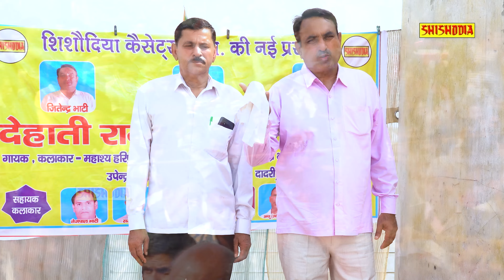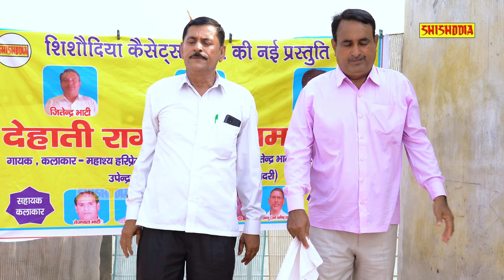बोल मेरे सांवरिया || Bol Mere Sanwariya || Singer-Mahashy Hariprem Sharma || SHISHODIA LIVE || Ragni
Shishodia Cassettes Presents

RAGNI KISSA - Raja Raghuveer Singh

Song Name = Ragni ,Bol Mere Sanwariya Kis Ghar Jaungi ..

Singer =
Late Mahashay Dharamvir Bhati Jamalpur ke shishya

Mahashay Hariprem Sharma Rajpur kalan (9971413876)

Writer = MAHASHAY JANARDHAN BAISOYA (GADHI KALKA DELHI.)

Music = Ravi Party

Artist = Hariprem Sharma Rajpur kalan and Jitendra bhati jamalpur llll

Sahyog = All Shishodia Team

Location = DADRI .G.B.NAGAR.

Production House - Shishodia Cassettes